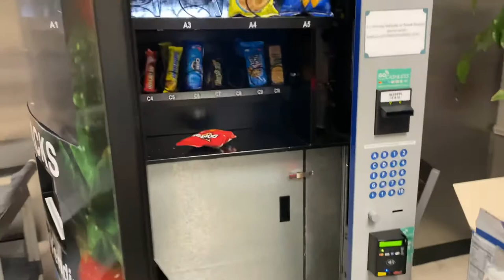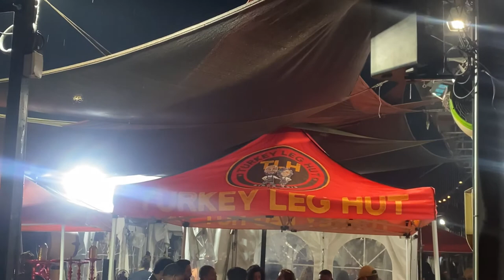Day in the Life of a Vending Machine Business Owner | Self reflection, Kamp Houston, Turkey Leg Hut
Hey y’all,